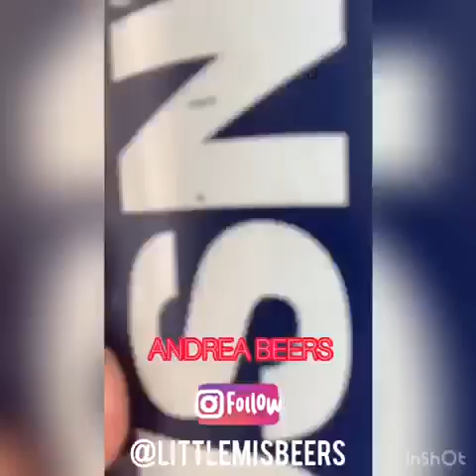Nine Amazing Strength Girls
9 amazing strength girls have got together to create a video for you all in the hopes to raise money for the NHS.

In a tiktok style feature, the girls have come together as one to show that muscles are sexy.

Underneath the scruffy gym gear lies beautiful women, all shapes and sizes. Yet even though these girls are strong, the frontline NHS workers are showing the most amazing strength, putting their lives on the line to keep us all safe.

Please donate and help us say thank you for being OUR strength!